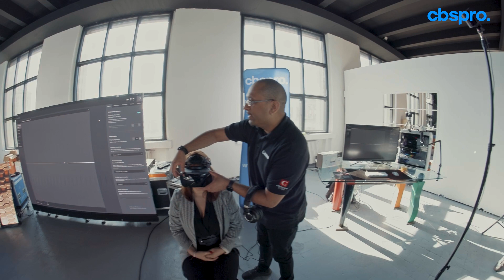Sneak Peek Canon Vision Bucharest 2023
Canon Vision Bucharest 2023